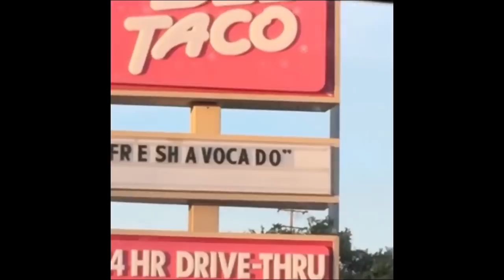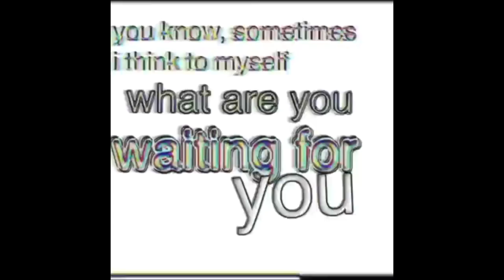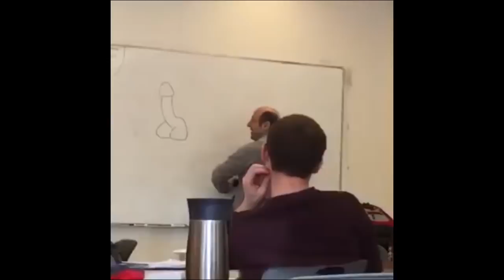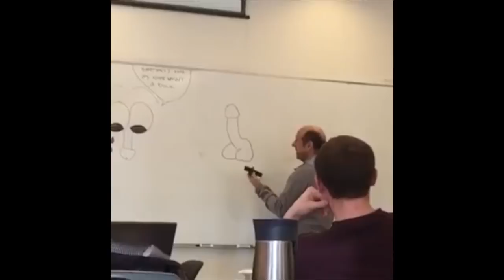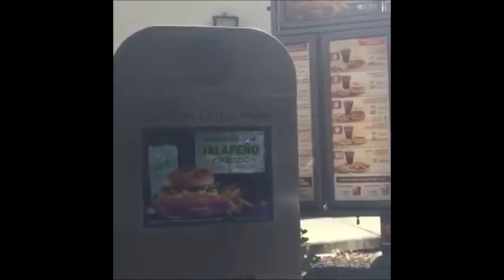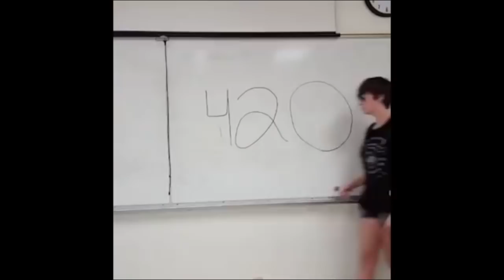vines that make me forget about my problems.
more rip vine but 84 years late